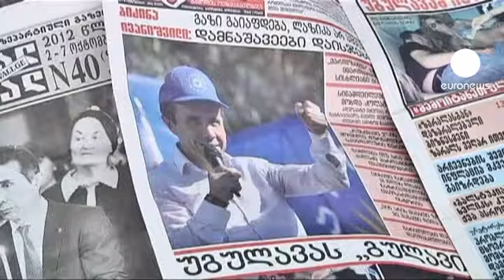Geórgia: Ivanishvili mantém estratégia de adesão à UE e à NATO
Com o anúncio da vitória de Bidzina Ivanishvili nas eleições legislativas de segunda-feira, muitas são as questões que se colocam sobre as prioridades de governação do multimilionário georgiano.

A coabitação entre Ivanishvili e o presidente Mikhail Saakashvili não se anunciam fáceis e deixam em aberto muitas questões sobre a estabilidade política do país. Sobre a adesão à NATO e à União Europeia Ivanishvili respondeu às questões da euronews.

"A nossa principal estratégia é a integração euro atlântica e não vamos mudar essa estratégia. Vamos manter as aspirações em relação à União Europeia e à Aliança Atlântica."

Quanto à questão do investimento estrangeiro na Geórgia, o primeiro-ministro eleito defende que "hoje em dia os empresários georgianos não estão prontos para exportar produtos para os mercados americano e europeu. Numa fase inicial seria positivo e interessante para nós virarmo-nos para o mercado russo porque os empresários georgianos estão mais familiarizados com este mercado."

Resta por resolver o problema das relações diplomáticas entre Tbilissi e Moscovo, inexistentes desde o conflito entre os dois países em 2008. No seguimento do conflito a Rússia reconheceu a independência da Ossétia do Sul e da Abecásia, duas regiões secessionistas pró-russas.

Para saber mais sobre esta e outras questões não perca a entrevista a Bidzina Ivanishvili esta noite na euronews.